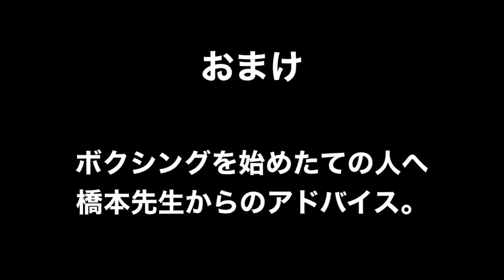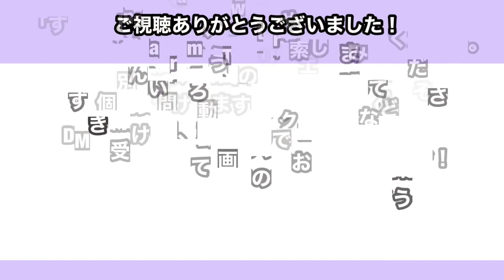橋本先生のパーソナルトレーニング 色々なことを教わる土台を作る！「ジャブのスピードを上げる練習」